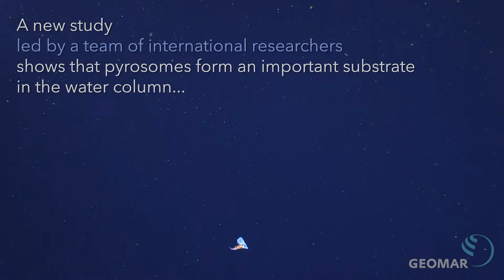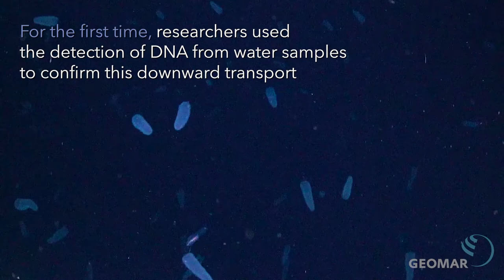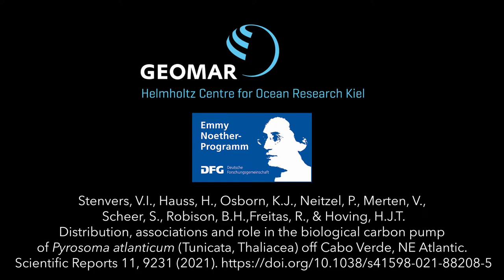Pyrosome (Feuerwalzen) vor Kap Verde / Pyrosoma off Cabo Verde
This video highlights some of the main findings of a research paper recently published in Scientific reports:

"Distribution, associations and role in the biological carbon pump of Pyrosoma atlanticum (Tunicata, Thaliacea) off Cabo Verde, NE Atlantic:

All observations were made with the manned submersible JAGO or towed-camera platform PELAGIOS. Link to press release:

Dieses Video zeigt einige der wichtigsten Ergebnisse einer Studie, die kürzlich in Scientific Reports veröffentlicht wurde:

"Verbreitung, Assoziationen und Rolle in der biologischen Kohlenstoffpumpe von Pyrosoma atlanticum (Tunicata, Thaliacea) vor Cabo Verde, Nordostatlantik:

Alle Beobachtungen wurden mit dem bemannten Forschungstauchboot JAGO oder des Schleppkamera-Systems PELAGIOS durchgeführt. Link zur Pressemeldung: